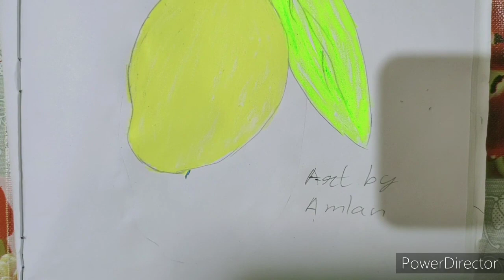How to draw a mango